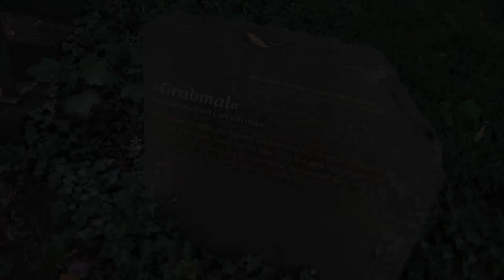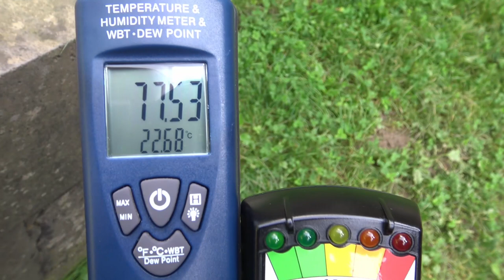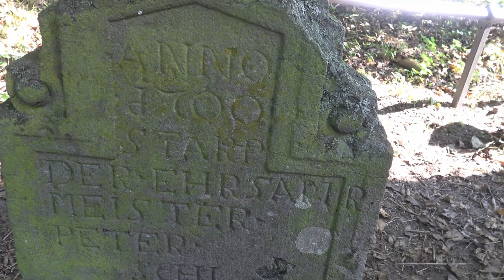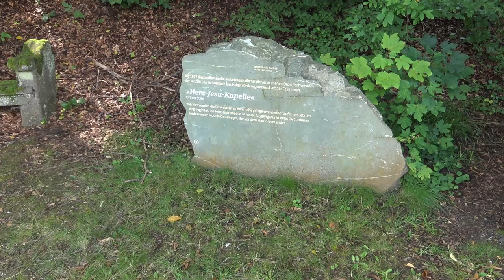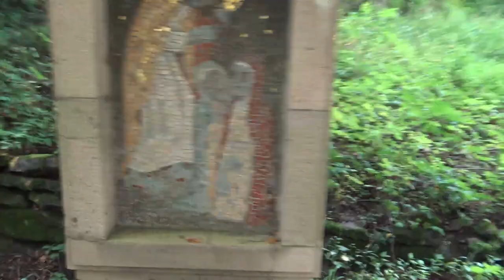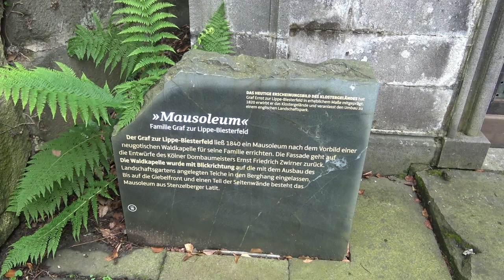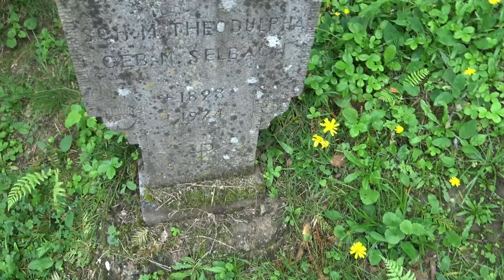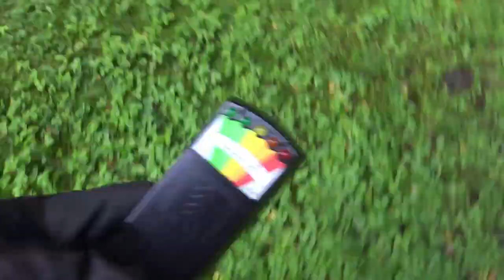Parapsychologische Untersuchungen [008] - Kloster Heisterbach - 1.Untersuchung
Dieses Mal verschlängt es uns zu der wunderschönen Klosterruine Heisterbach. Hier soll der Sage und diversen Berichten nach 1 - 2 Geistermönche umgehen.
Es ist natürlich zu erwarten, dass die Aktivität und damit die Chance auf eine Sichtung, bei Nacht steigt, jedoch werden wir (wie üblich) bei der ersten Untersuchung am Tag vor Ort sein um den Ort erst einmal kennenzulernen und eine Grundmessung vorzunehmen, die wir als Referenz für spätere Untersuchungen verwenden können.

Wie immer laden wir euch ein uns mittels des Videos bei der Untersuchung zu begleiten und wünschen dabei viel Freude :).

Dabei gehen wir grundsätzlich nach folgendem Schema vor:

1) Erste Untersuchung: Meist am Tag um sich an dem Ort zu orientieren und ihn kennenzulernen. Neben der Begehung werden Kontrollmessungen (EMF, Temperatur. Luftfeuchte, Wetterverhältnisse) und Lokalitätsbestimmungen (Boden, Vegetation, Bauliche Verhältnisse) durchgeführt um zu sehen ob sich diese auf etwaige Vorkommnisse und Berichte auswirken.

2) Zweite Untersuchung: Meist in der Nacht, da dort die statistische Häufigkeit für das Auftreten vom Phänomenen, besonders in der "Geisterstunde" von 3:00 - 4:00 Uhr, erhöht ist.

3-???) Je nach den Ergebnissen der Untersuchung wird entschieden, ob weitere Untersuchungen sinnvoll sind. Dies ist i.d.R. der Fall, wenn als Resultat gesagt werden kann, dass ein Phänomen vorhanden ist, dessen Art aber noch nicht bestimmt werden konnte.